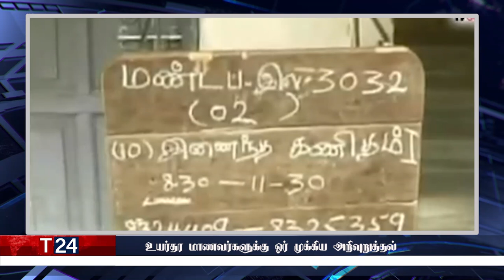காலை நேர பிரதான செய்திகள் | 01.02.2022 | Today Sri Lanka Tamil News | T24.News - Main Tamil News.